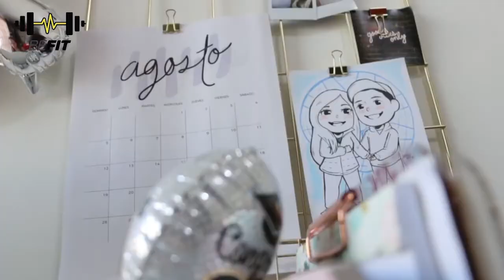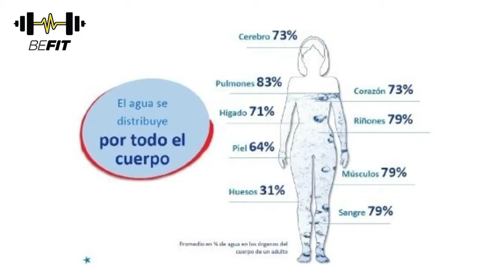DESCUBRE CÓMO SER UNA MADRE SALUDABLE | BeFit